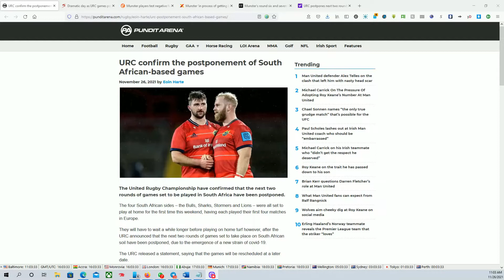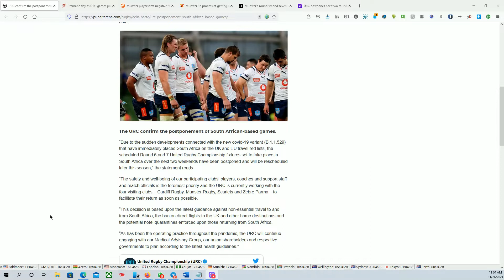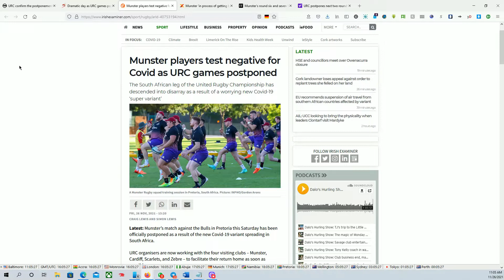URC Games in South Africa postponed over B.1.1.529 | European squads scramble to escape South Africa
URC, rugby, Lions, Stormers, Sharks, Bulls, Zebre, Munster, Cardiff, B.1.1.529, COVID, pandemic, red list, UK, EU